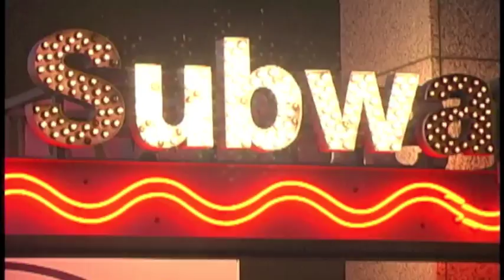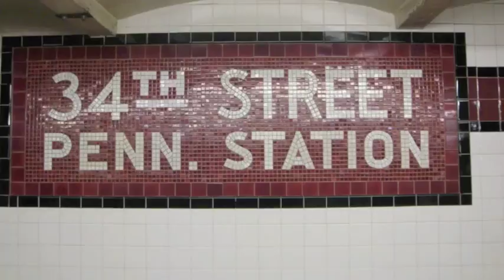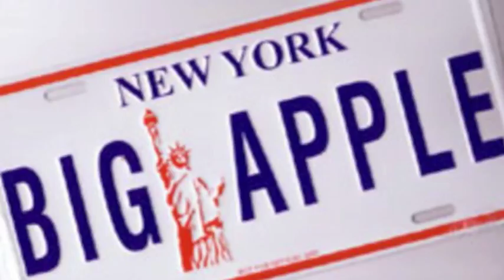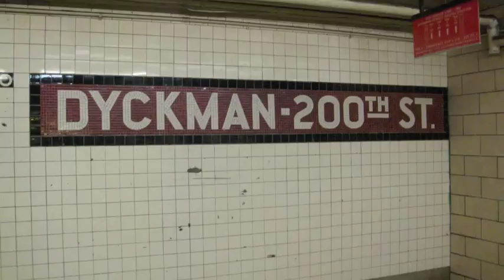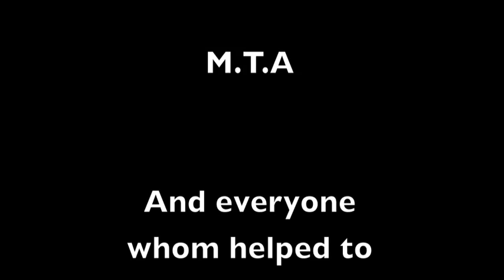Breakdance Subway NYC Hip Hop Tribute SUBWAY SERIES 1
Elements of breaking  developed as a street dance style.